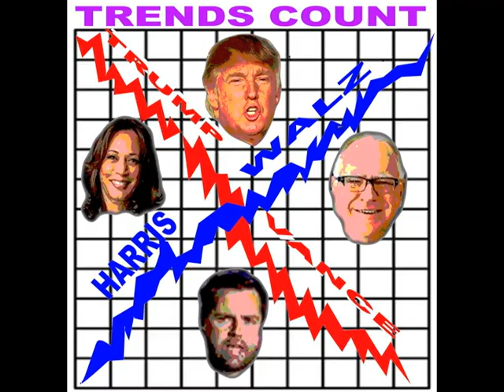PRESIDENTIAL PICTORIAL PUNS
My photo compositions that create pictorial puns related to my pro Democratic opinions that use words and images that are the opposite or related synonyms of the real meaning of the slogans and comments.
pun1 | pən |
noun
a joke exploiting the different possible meanings of a word or the fact that there are words which sound alike but have different meanings: